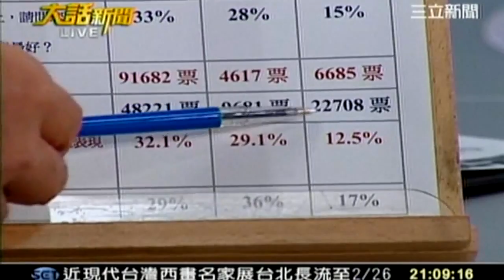大話新聞 20111219 2 transcoded